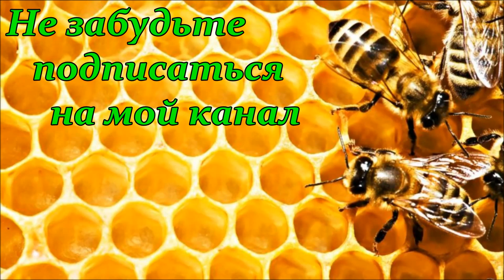Гімн Бджолярів України & Гимн Пчеловодов Украины & Anthem Ukrainian Beekeepers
Гимн пчеловодов Украины - написан Дедом Василием (Соломка В.А.) в урочище Борки, Барышевского района Киевской обл. в исполнении пчеловода Баскевича Андрея (г.Полтава)
Ниже будет предоставлен список пчеловодов которые были в ролике, и ссылки на их канал в youtube: